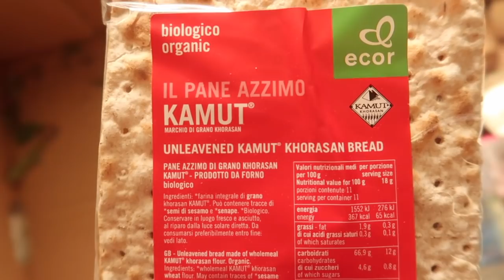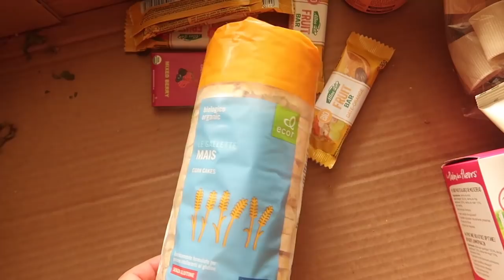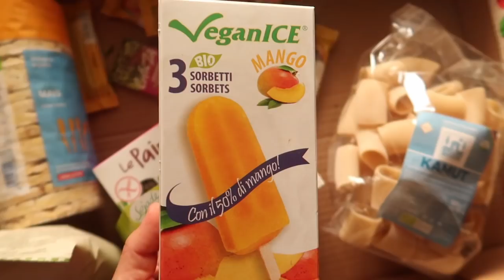Kann man sich auf Sizilien gut vegan und rohköstlich ernähren? + Perma Kultur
❤️ Gern kannst Du mich auch bei Deinen Amazoneinkäufen mit diesem Link unterstützen: